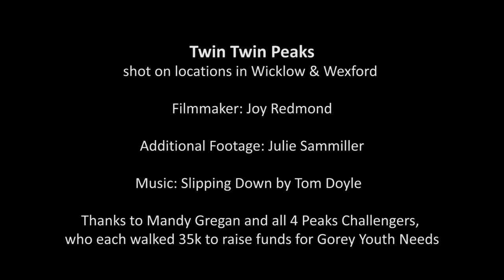Twin Twin Peaks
A short film by Joy Redmond. Made as part of the Gap Arts Festival Mobile Device Filmmaking Project - funded and supported by Wexford County Council's 'Artist in Community Scheme'.